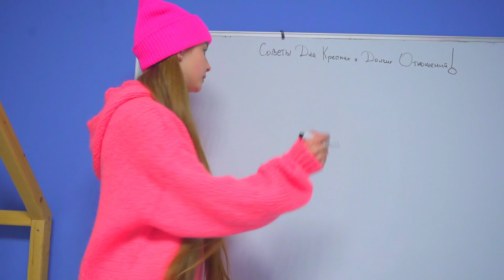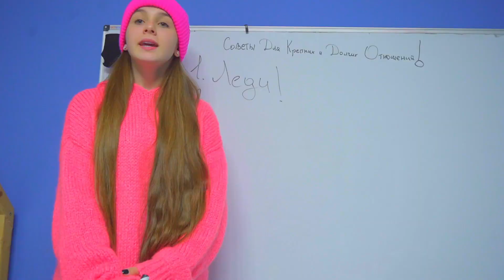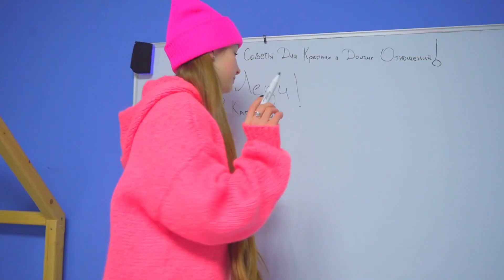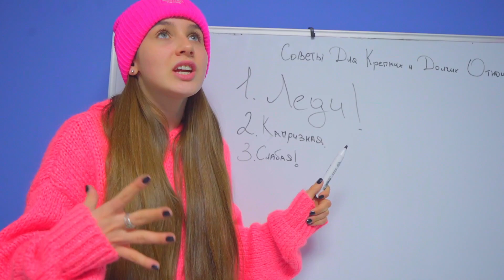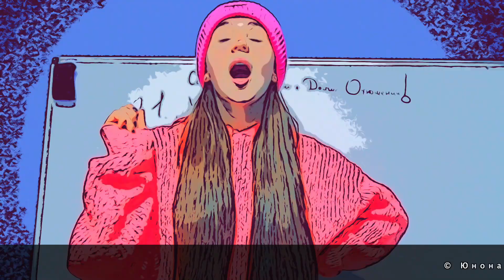Diana apprend à ses amis comment être populaire à l'école! | Étudiant Populaire vs Étudiant Ringard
Diana apprend à ses amis comment être populaire à l'école et comment attirer l'attention des garçons. Les filles ont aimé cette idée, voyons comment elles peuvent appliquer ces connaissances dans la pratique. Les filles réussiront-elles ou non? Diana leur a-t-elle appris quelque chose de bien? Voyons voir dans ce numéro! Étudiant Populaire vs Étudiant Ringard